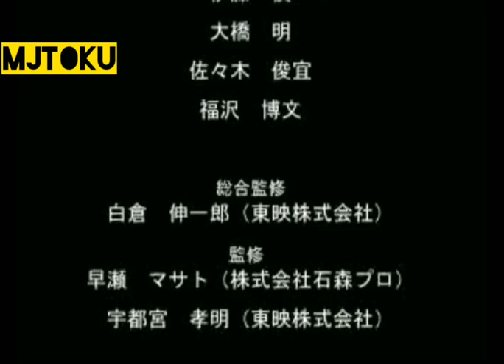Review kamen rider agito gameplay ps1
Here's kamen rider agito gameplay...
Game develop by KAZE and published by Bandai...
Another game develop by KAZE after KUUGA..

Overall satisfied with the graphics,